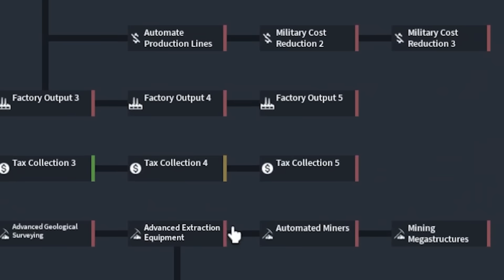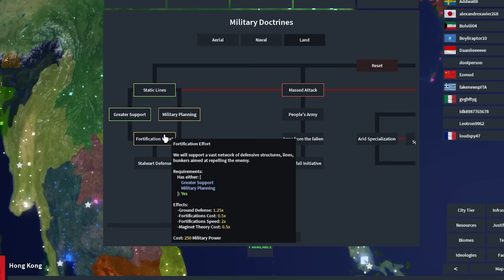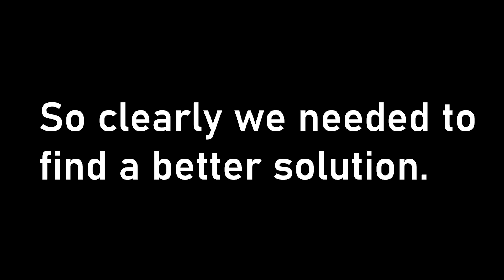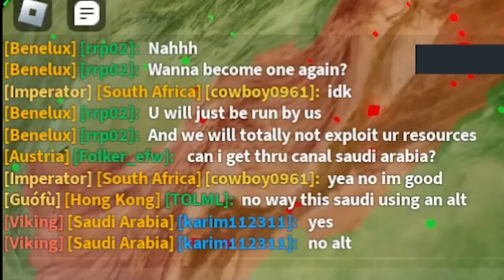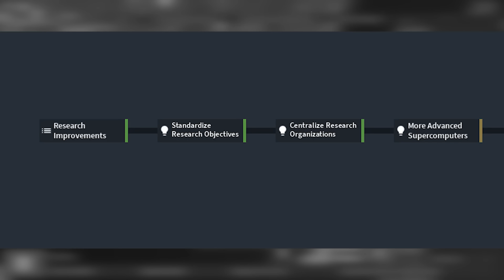Can I Turn Hong Kong Into a Superpower in Rise of Nations?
My 1 year extended break is over already?

The SPECIAL ADMINISTRATIVE REGION of Hong Kong faces multiple challenges at the start of the game. I'll try and overcome those challenges and propel this SPECIAL ADMINISTRATIVE REGION to the top of the rankings, using as little time as possible.